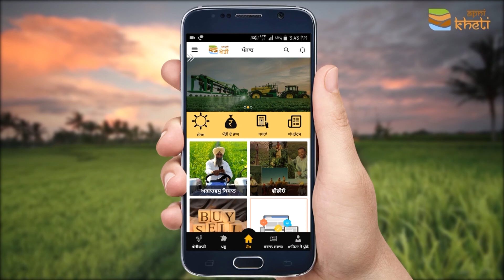ਜਾਣੋ ਤੁਸੀਂ ਕਿਵੇਂ 'ਆਪਣੀ ਖੇਤੀ' ਐਪ ਇੰਸਟਾਲ ਕਰ ਸਕਦੇ ਹੋ How to Install Apni Kheti App - Punjabi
ਆਪਣੀ ਖੇਤੀ' ਐਪ ਨੂੰ ਡਾਊਨਲੋਡ ਕਰਨ ਦਾ ਤਰੀਕਾ,
1. ਸਭ ਤੋਂ ਪਹਿਲਾ 'ਪਲੇਅ ਸਟੋਰ' ਵਿੱਚ 'ਆਪਣੀ ਖੇਤੀ' ਲਿਖ ਕੇ ਸਰਚ ਕਰੋ।
2. ਆਪਣੀ ਖੇਤੀ ਦੀਆਂ ਦੋਨੋਂ ਐਪਸ ਨੂੰ ਇਨਸਟਾਲ ਕਰੋ।
3. ਇਨਸਟਾਲ ਕਰਨ ਦੇ ਬਾਅਦ 'ਆਪਣੀ ਖੇਤੀ' ਆਈਕਨ ਤੇ ਕਲਿਕ ਕਰੋ ਅਤੇ ਪੰਜਾਬੀ, ਹਿੰਦੀ, ਇੰਗਲਿੰਸ਼  ਭਾਸ਼ਾ ਵਿਚੋ ਕੋਈ ਵੀ ਇੱਕ ਭਾਸ਼ਾ ਨੂੰ ਸਲੈਕਟ ਕਰੋ।
4. ਉਸ ਤੋਂ ਬਾਅਦ ਮੋਬਾਇਲ ਨੰਬਰ ਭਰੋ ਅਤੇ ਮੋਬਾਇਲ ਨੰਬਰ ਦਾ 'ਓ ਟੀ ਪੀ' ਵੈਰੀਫਾਈ ਹੋਣ ਤੋਂ ਬਾਅਦ ਦਿੱਤੀ ਹੋਈ ਜਾਣਕਾਰੀ ਭਰੋ ਜਾਣਕਾਰੀ ਭਰਨ ਤੋਂ ਬਾਅਦ 'ਆਪਣੀ ਖੇਤੀ' ਐਪ ਬਿਲਕੁੱਲ ਰੈਡੀ ਹੈ।